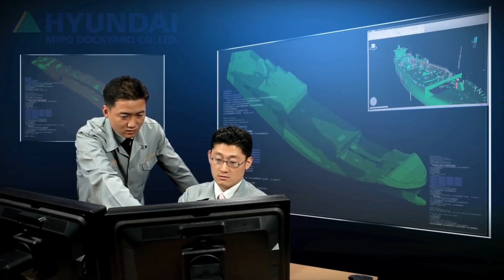[CC한글자막]삼성중공업이 건조한 세계 최대 크기의 컨테이너선 7월 인도!! 현대중공업 3400억원 규모 선박 6척 수주!!